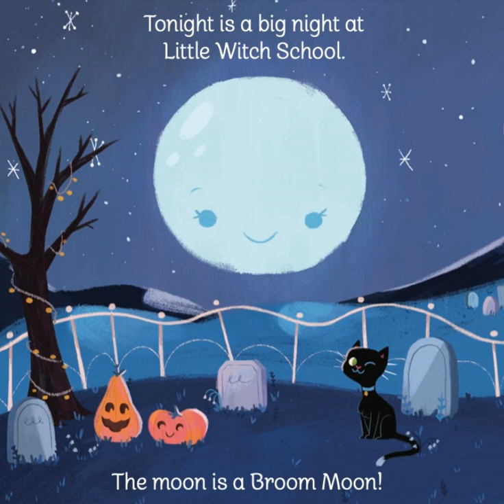🐼預告片 ：巫婆小妹妹...🐔🐔🐔 按👍 ➕“訂閱”接收最新免費教育資源 🦓🦓🦓